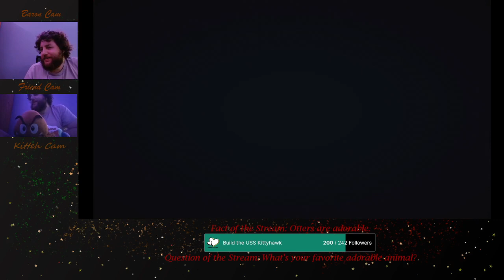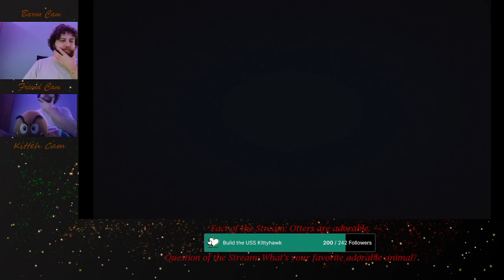Inscryption - Hanging with my new friend Kaycee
Okay, didn't realize that you actually got Kaycee files when you beat a run. I might have to do more of this game than I thought. Interesting...

Stream cut short by kitten. Kitty gonna kitty. Back next week!

My name is GalacticBaron, I'm a Twitch streamer and YouTube gamer who wants to find hidden gems and new games I've never seen before. I stream several times a week at (usually) 8 PM US Central Time on Twitch, you can find me